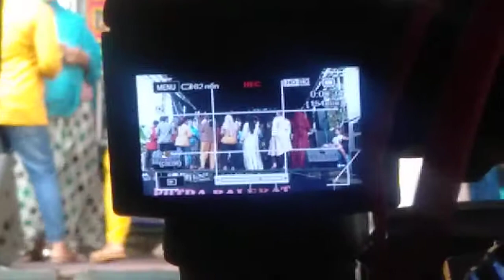lagu andalan putra balebat mojang priangan langsung pada joged mantap pisan eyyy